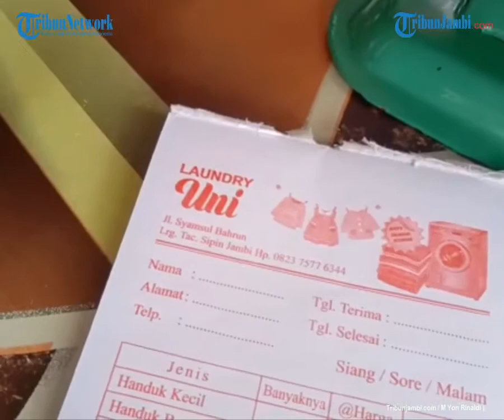UMKM ini Hanya Memanfaatkan Teras Rumah Untuk Usaha Laundry Nya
Memulai usaha tidak harus dengan modal yang besar dan tempat yang bagus, Uni laundry yang beralamat di payo lebar ini hanya memanfaatkan teras rumah kontrakannya.

Teras rumahnya tidak terlalu besar, kurang lebih berukuran 3 M X 1,5 meter. Disana terdapat meja kayu untuk menerima cucian kotor konsumenya. Di Atas meja tersebut terdapat timbangan analog dan juga kalkulator.